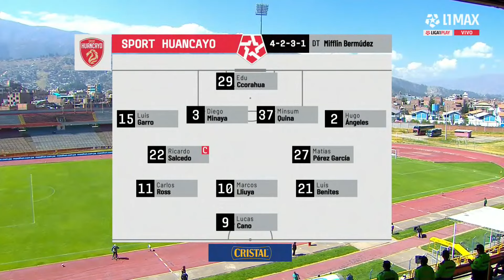EL ROJO MATADOR Y EL GAVILÁN DEL NORTE SE REPARTIERON LOS PUNTOS | Resumen | Sport Huancayo 1-1 UTC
Y mira la Liga1TeApuesto EN VIVO y en HD